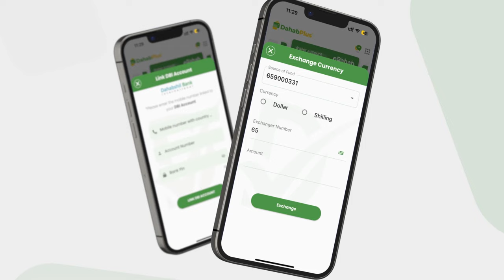Dr. Amiin samakaal ''AUN Abshir gaarane wuxuu ubaahnaa in wax loo qabto intii uu noolaa, runtii..''.